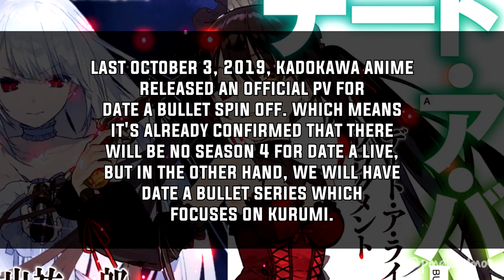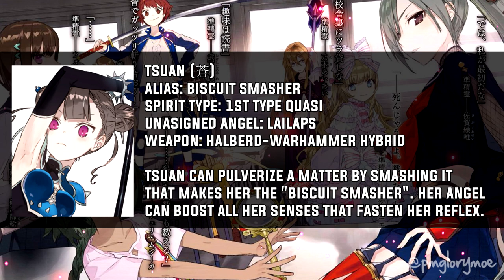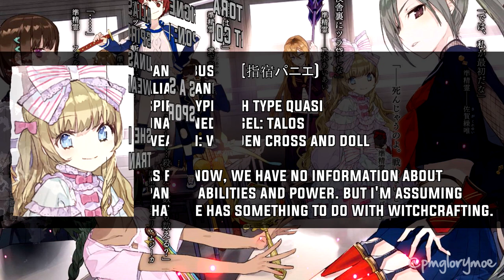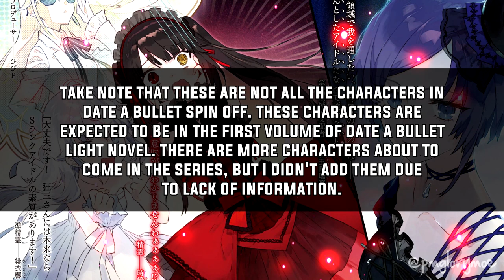DATE A BULLET Series Confirmed (NEW QUASI SPIRITS)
Date A Live - Date A Bullet Spinoff is finally confirmed!

Please be mind of some mistakes and the things I added here is not 100% correct.

So finally after waiting for a short period of time, we already had our pv! which gives us the hype to wait for the upcoming date a bullet spin off.

Every information here was just based in my research and some hoax I heard from my friends. It's better for you to read the light novel itself if you want to know the complete details/story of the light novel.

Here's where you can buy and read date a live/bullet light novels (japanese translation)

♦ Anime Fan Video ♦

♪ Songs:
♪ Date A Live Season 3 OST - 'Tobiichi Devil
♪ Date A Live Season 2 OST - Identical Winds

Like and follow my art accounts!